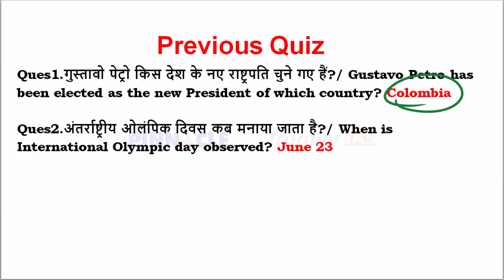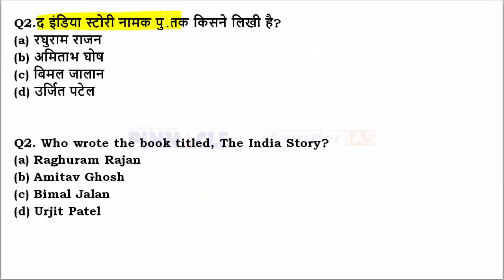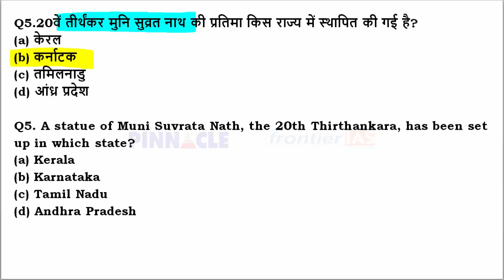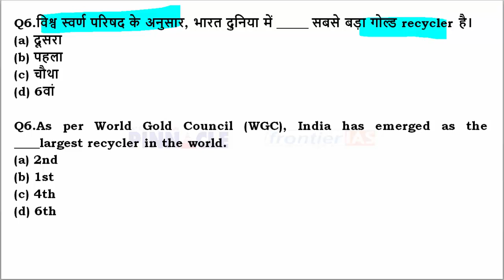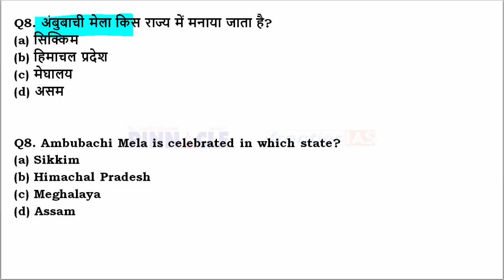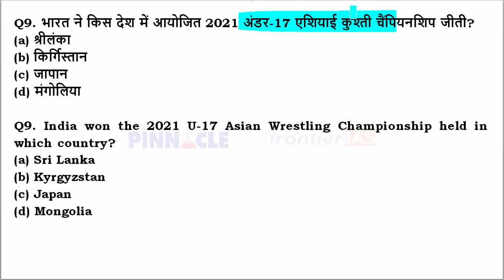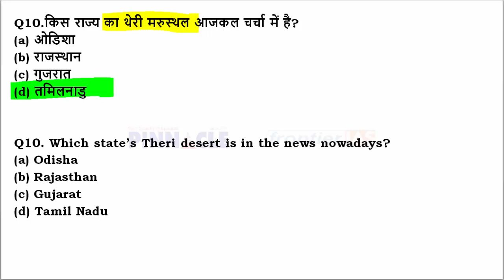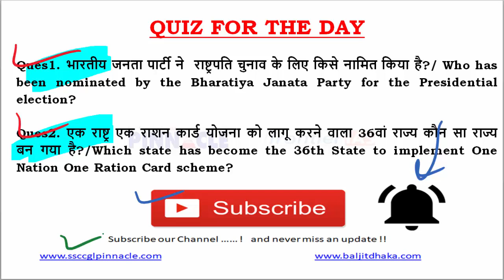24th June, 2022 hindi current affairs | daily current affairs